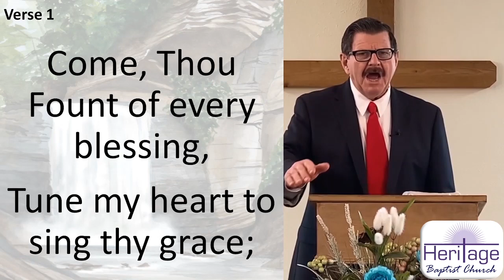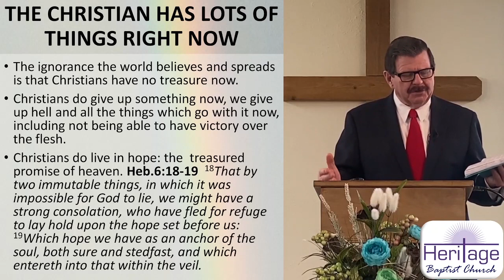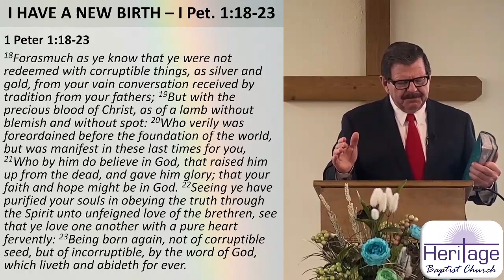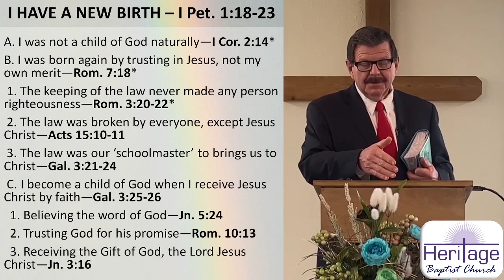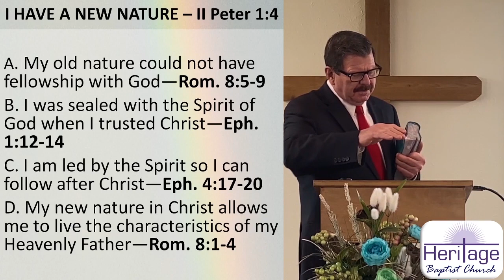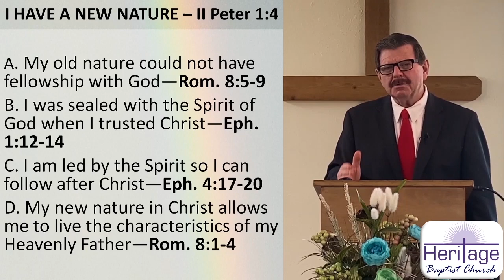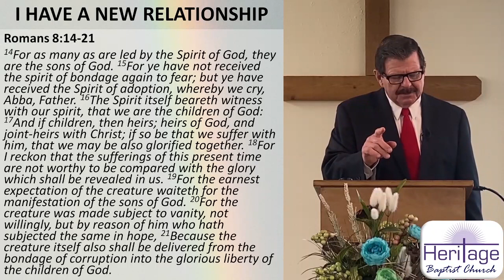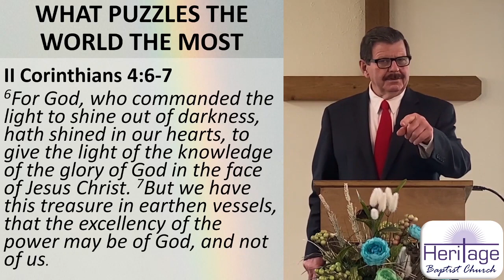5/3/20 Sunday Evening Service at Heritage Baptist Church: "What I Have Right Now"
Sermon: "What I Have Right Now" by George Newcomb.
Congregational Song: #507 "Come Thou Fount".
Special: "Already Over On The Other Side" by George Newcomb and Jana Monroe.